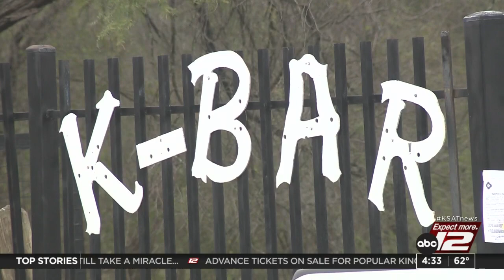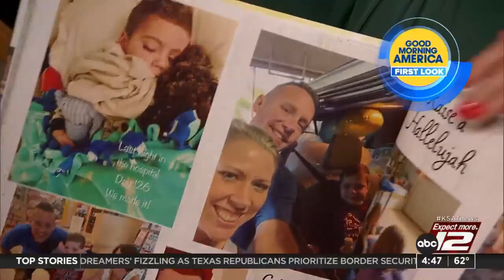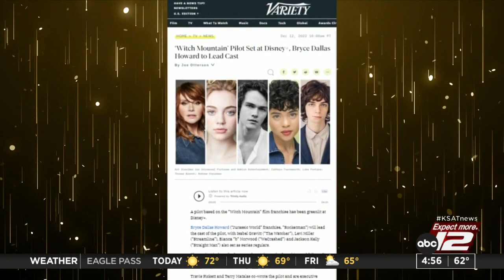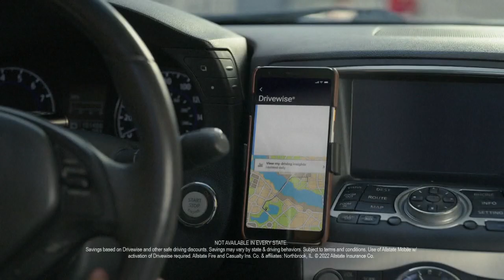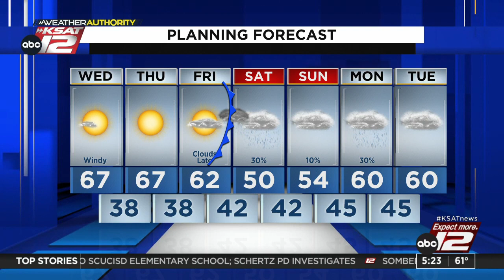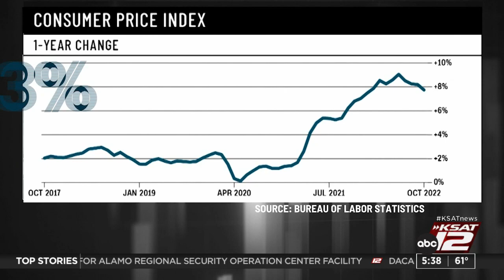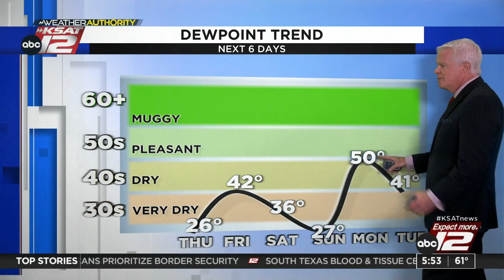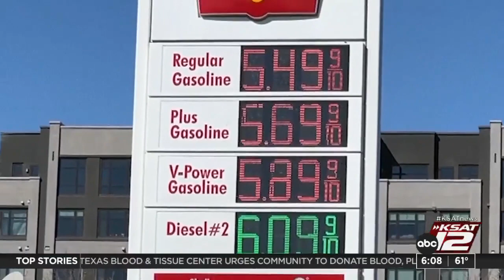Good Morning San Antonio 4:30a : Dec 14, 2022